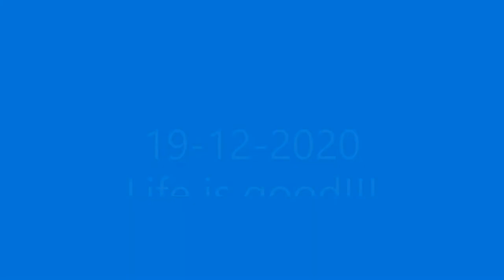Palma - Valldemossa - Palma in Bicy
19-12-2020